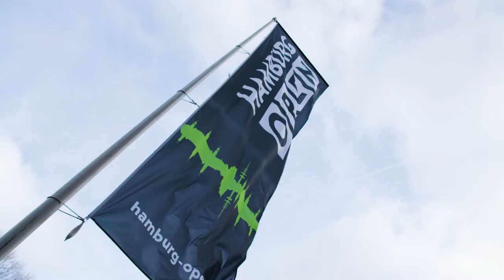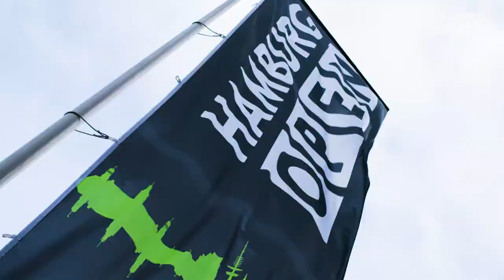HAMBURG OPEN 2020: Rückblick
Das Innovations- und Networking-Event für Technik- und Kreativschaffende der Broadcast- und Medientechnikbranche

Welche Anbieter haben überzeugende Lösungen? Welche Technologien setzen sich durch? Und welche Vorteile bietet eigentlich ...? Die Antworten darauf gibt’s auf der HAMBURG OPEN. Seit 2009 bietet sie mit ihrem Mix aus Networking- Event, Expo und Vortragsprogramm einen wichtigen Orientierungspunkt für die Technik- und Kreativschaffenden der Broadcast- und Medientechnikszene.